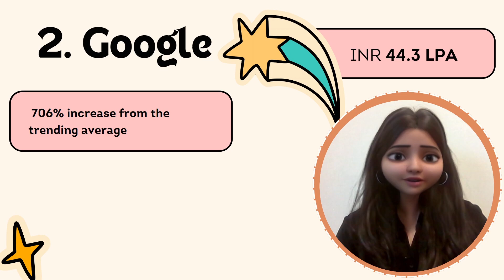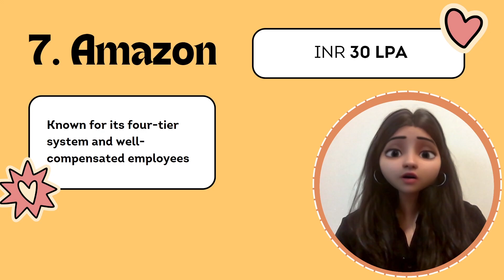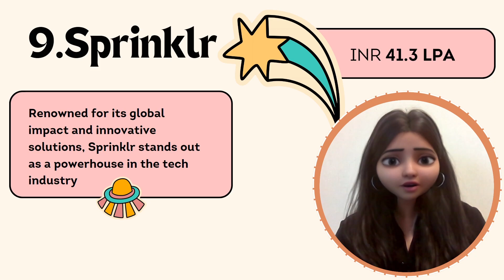Top 9 Highest Paying Companies for College Grads in 2024💰 (You Won't Believe #5!)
Ready to cash in on your degree? In this exciting video, we count down the top 9 companies shelling out the big bucks for college graduates in 2024. From tech giants to financial powerhouses, find out who’s offering the most impressive starting salaries and what you need to snag these coveted positions. Watch till the end—you won't believe which company tops the list!

Please make a note that I have included the CTC (Cost to Company) details for Tier 1 colleges in India, specifically for engineering students who have a strong proficiency in coding. These details will be particularly useful for those who excel in programming and software development.

💙 Don't let that "Like" button feel left out – it's begging for your touch! 💛 Spread the word, and let's ignite this coding firestorm! Ready to unleash your inner coding beast? 😉🚀